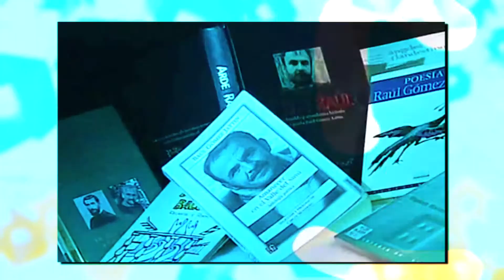Tras la voz de Raúl Gómez Jattin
Raúl Gómez Jattin, el poeta maldito colombiano por excelencia.